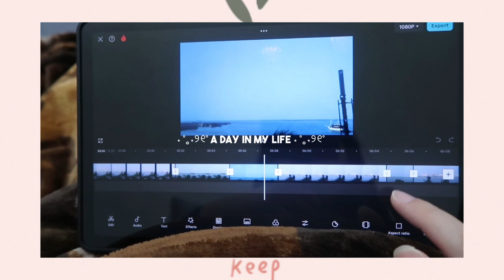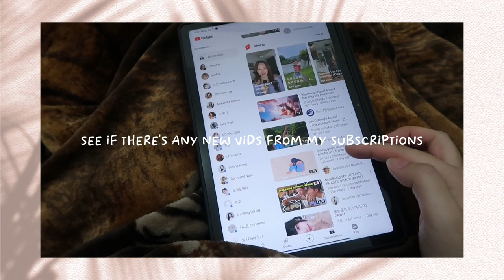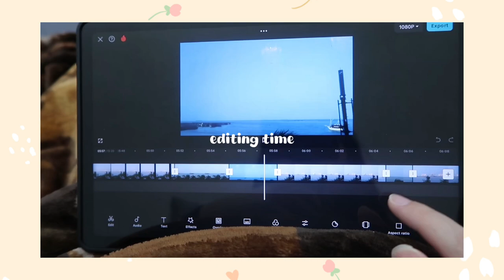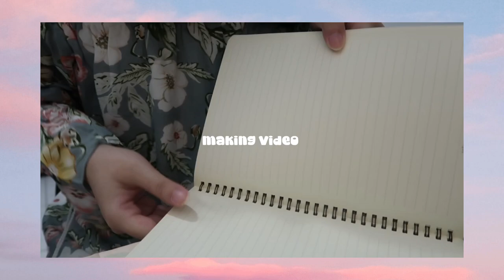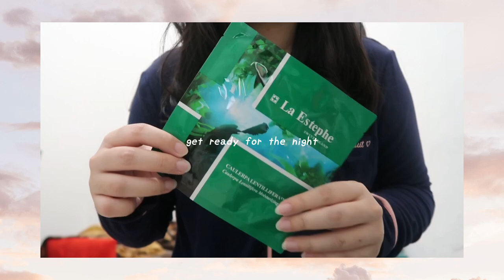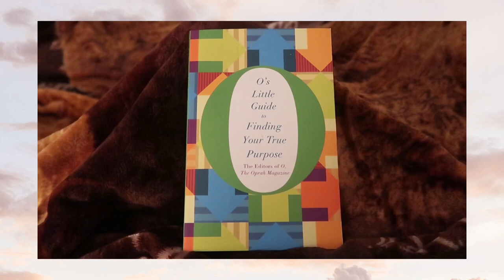a day in my life as a youtuber 🎧 editing, making videos, grwm, self care, night routine ⋆ ˚｡⋆⁠♡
Free Music for Videos 👉 Music by ystr - i just want to talk
Free Music for Videos 👉 Music by Marc Wavy - if i had a dollar
Free Music for Videos 👉 Music by The S.O.N - Take Me Home
Free Music for Videos 👉 Music by Mason Murphy & Jordan Jack - Whiteboard
Free Music for Videos 👉 Music by Dolve Gando - me & bad luck
Free Music for Videos 👉 Music by sunshine blvd. - There's Always Tomorrow
Free Music for Videos 👉 Music by Kim Chi Sun, QQQ - please